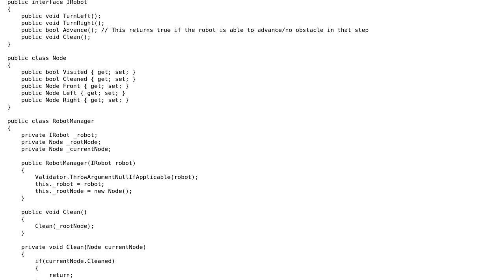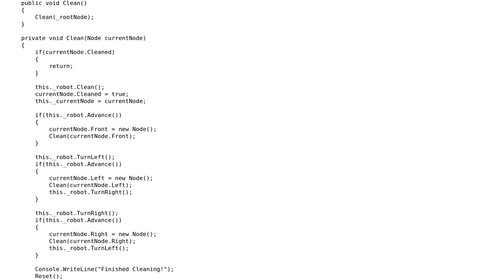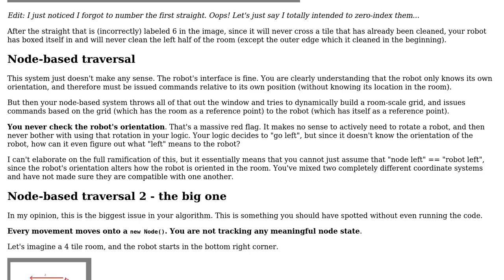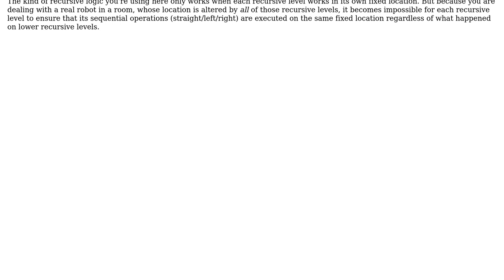Code Review: Implement an algorithm for a room cleaning robot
With thanks & praise to God, and with thanks to the many people who have made this project possible! You are responsible for your own actions.